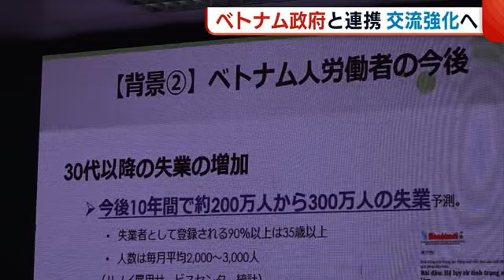企業進出・人材育成… “経済交流”深まる新潟とベトナム 花角知事が３年ぶりに海外訪問 (23/01/26 19:12)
３年ぶりに行われた新潟・花角知事の海外訪問に密着し、海外交流の現状や課題についてお伝えします。今回は現地の政府との連携が欠かせない、経済交流が深まるベトナムについてです。

１月、花角知事が降り立ったのは、ベトナムの首都・ハノイ市です。

県内企業の進出など、新潟との経済的な交流が深まっているベトナム。新型コロナウイルスの影響で３年ぶりとなった今回の訪問には、花角知事のほか、五泉市の田邊市長や県内企業の関係者など約５０人が参加しました。

【花角知事】
「新潟県というものをベトナムの要人の皆さんに認識をしていただく。それが一つ、今回の訪問の大事な目的だと思っている」

新潟を知ってもらうため、花角知事が訪れたのは、外国からの投資の誘致などを担う計画投資省です。県は４年前、ここに企業のベトナム進出などを支援する窓口・新潟デスクを設置しましたが…

【計画投資省　ゴック副大臣】
「こちらから見ていて、新潟デスクの皆さん、ちょっと仕事が少なくて」

面会したゴック副大臣は、２月にもオンラインで新潟とベトナムの企業をマッチングさせる機会をつくることを提案。また、技能実習生の活動を支援する政策を求めました。

【花角知事】
「技能実習生の方がベトナムに戻ったあとも、何らかの形で新潟の企業などにつながるような、そういうことも意識していきたい」

こうした中、熱い歓迎を受けたのは、技能実習生の送り出し機関です。

県内のベトナム人技能実習生は、おととし１０月現在で２２７６人。２０１６年に比べ、３．７倍にまで増えていて、ベトナムがこうした人材の交流を強化するのには理由があります。

【技能実習生の送り出し機関ESHAIの職員】
「若い人たちがどんどん採用されちゃうということになるので、やはり途中で失職してしまうということになりやすい」

人口約１億人のベトナム。増加する人口に対して働く場所が少なく、今後１０年間で約２００万人から３００万人の失業が予測されています。

ベトナム人が新たに就職する場合やキャリア形成のためには、日本での技能実習の経験が一つの武器になります。

【花角知事】
「ぜひ、皆さんに新潟で、新潟の企業で、あるいは新潟の関係する職場で活躍してもらいたい」

一方…

「花角知事、３年ぶりのベトナム訪問です。旧正月前ということで、街は非常に混雑しています」

１月２２日に「テト」と呼ばれる旧正月を迎えることから、街には食材や縁起物など様々なものが。

【花角知事】
「いったいなんだろう。これスッポンだよね？これは柿だ。ちょっと心配な色だけど」

Ｑ．佐渡のものとは違う？
「佐渡のあんぽ柿とはちょと違うね。いや、しかしすごい。あの、カオスですね。以前は、こういうところに来ていないもん。本当に２４時間滞在とかで弾丸だったので、初めて」

現地の雰囲気を体感し、さらに公務への熱が入る花角知事。在ベトナム日本国大使館で意見交換を行うと、最後に訪れたのは、国家主席の官邸です。

【フック前国家主席】
「今後、ぜひ新潟県知事におきましては、引き続き、ベトナムとの友好交流を継続して、さらに発展させていただくことを期待している」

【花角知事】
「投資と貿易の経済関係の交流を地方政府として、しっかり進めていきたいと思うし、加えて観光の交流、あるいは人材の交流も進めていきたい」

日本とベトナムは外交関係を樹立してから、今年で５０周年の節目を迎えます。

【花角知事】
「人を育てるということに非常に強い関心を持っているから、それを逆に新潟県もウィンウィンの関係で活用させてもらいながら、同時に支援することで、将来にわたって長い関係でベトナムと付き合っていけるんじゃないかなと思っている」

▽海外訪問に密着した大竹智穂記者による解説

【キャスター】
今回の訪問では、花角知事が政府との連携を重視している様子が伝わってきた

【大竹智穂 記者】
ベトナムは社会主義国家で、共産党による一党支配体制です。そのため経済的な交流を拡大していくためにも、やはり政府にどれだけ新潟を認知してもらい、後押ししてもらえるかというのが大きな意味をなしてくると言えます。

一方で、今回花角知事と面会した２人が話していたのが、ベトナムに「投資をしてほしい」ということでした。

ベトナムは去年の実質ＧＤＰ成長率が８％を超えるなど、アジアの中でも成長が著しく、日本国内のほかの自治体も関係の強化に向けて動いています。

こうした中で、新潟の存在感を高めるには、ベトナムへの投資やメリットのある政策を打ち出せるかが重要で、人材交流の面で花角知事は「技能実習生がベトナムに戻ったあとの支援も今後考えていきたい」と話していました。

【キャスター】
民間との交流では、何か課題はあった？

【大竹智穂 記者】
花角知事は新潟空港の活性化に力を入れているなかで、今回ベトナムの格安航空会社「ベトジェットエア」と接触する機会を伺っていました。

しかし、接触することができず、新潟空港からの直行便などの就航に向けた取り組みは引き続き行う考えです。